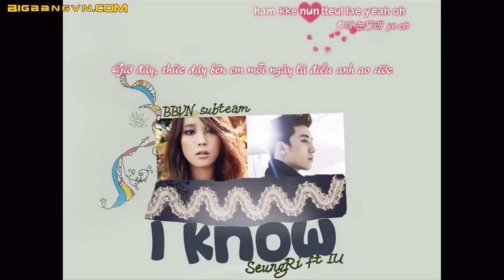[BBVN][Kara+Vietsub] I Know - SeungRi ft. IU